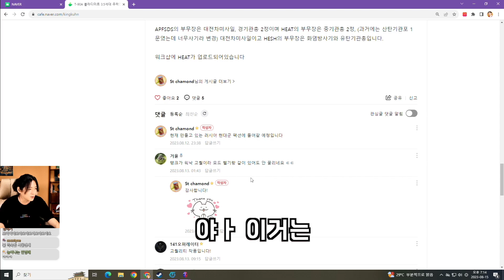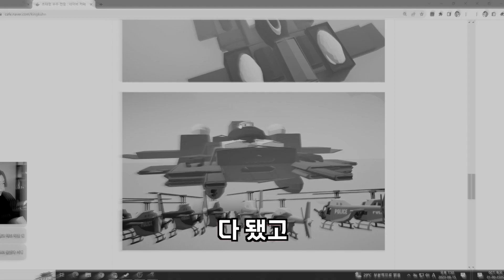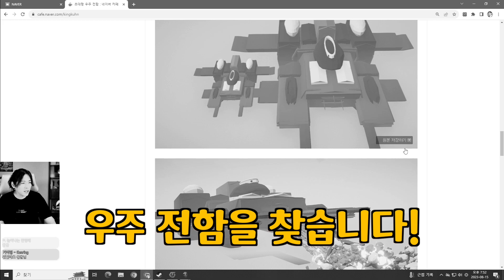닥피와 슈피를 쌈싸먹은 문어 등장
익숙한 고향의 맛
🎮 게임 이름 : 병맛전쟁게임 (Totally Accurate Battle Simulator)
🎬 편집 : 쿨리PD
⏰타임스탬프⏰
0:00 미리보기
0:08 오프닝
0:42 #1. T-90A 전차
1:42 T-90A VS M1 Abrams
2:26 T-90A VS T-90A
2:47 바주카포 투입
3:36 #2. 스페이스 쉽
4:50 #3. 다크 스타쉽
5:10 #4. 일반 우주선
5:36 일반 우주선 VS 화차 부대
5:56 T-90A VS 일반 우주선
6:15 #5. 우주 문어
7:20 우주 문어 VS T-90A
8:00 우주 전함을 찾습니다